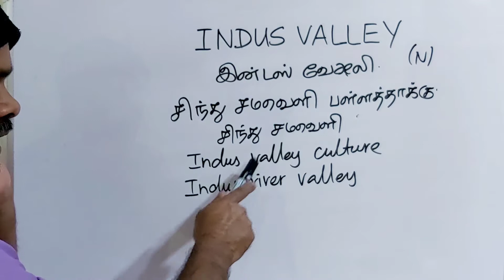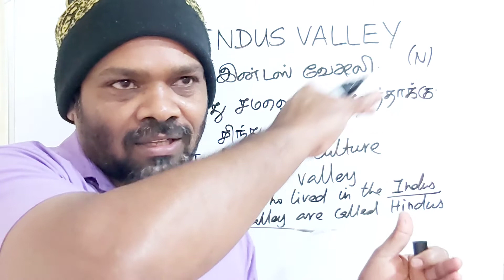INDUS VALLEY tamil meaning/sasikumar